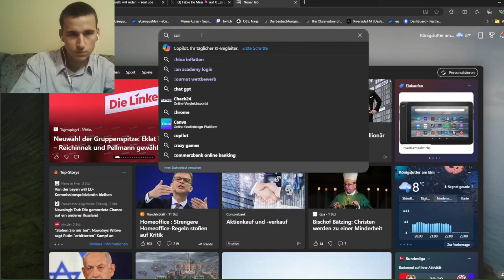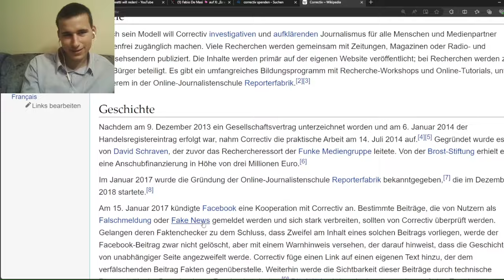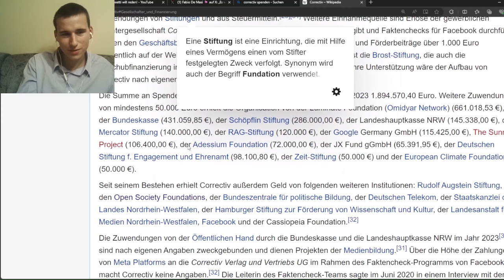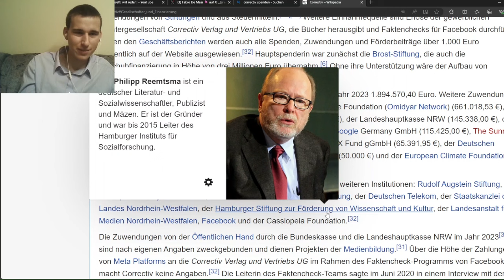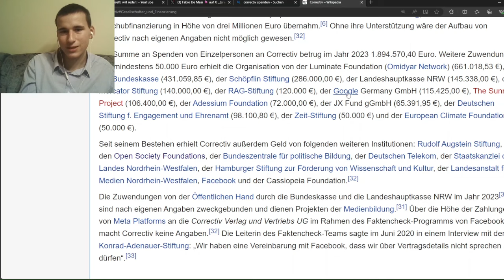Darum ist die Diskussion um ein AfD-Verbot dumm! Oskar Lafontaine bei Punkt Preradovic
Oskar Lafontaine bei Punkt Preradovic über das Bündnis Sahra Wagenknecht